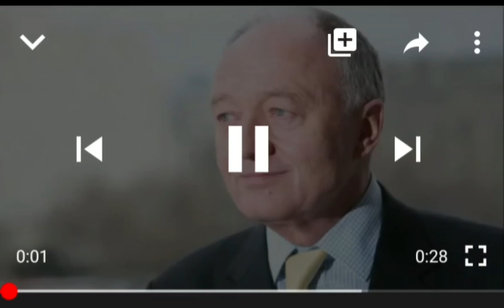Ken livingstone exposing pedos in parliament